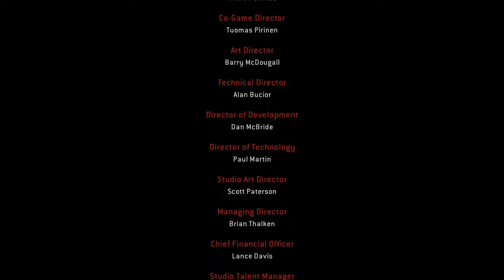Resident evil operation raccoon city parte 6 Final